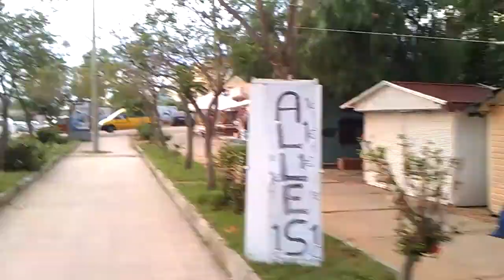Avsallar bike trip 13.05.2011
Just a small part of a trip I decided to film ^_^